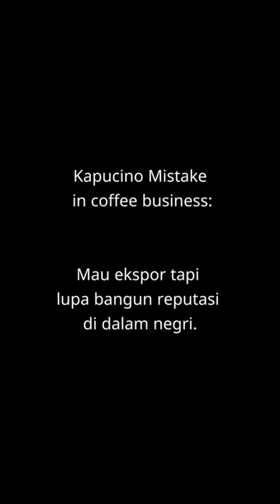Lakukan ini sebelumnya ekspor roasted coffee…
Lakukan ini sebelumnya ekspor roasted coffee… 1. Bangun reputasi offline di pangsa lokal. 2. Bangun reputasi toko online marketplace. Jadikan reputable store dengan rating, & jumlah terjual bagus. 3. O ya… kapucino mistake adalah kesalahan2 kecil yang terjadi di bisnis kopi 😁.

Awi Coffee bisa kalian dapatkan di:
Online :
🛍 Shopee :

1. Kami punya banyak PENGALAMAN. AWI COFFEE adalah perusahaan roastery kopi yang sudah berdiri sejak 1945. Bisa bertahan dan berkembang lebih dari 70 tahun adalah perusahaan yang mempunyai integritas tinggi. Kami yakin akan terus tumbuh, dan bisa menjadi partner terbaik cafe anda hingga ratusan tahun ke depan.
2.Kami PENDENGAR bukan pembicara. Positioning kami bukan sebagai EXPERT tapi Customer service. Kami menciptakan produk yang mudah dijual oleh cafe di Indonesia.
3. Kami SERIUS MASALAH KUALITAS,Hal yang paling ditakutkan semua cafe adalah konsistensi dari kopi yang dipakai, bukan harga, Dengan AWI COFFEE, pemilik cafe bisa tenang dan fokus membesarkan bisnisnya.
4. Kopi kami BEBAS BATU. AMAN buat grinder anda.
5. Kami mempunyai REPUTASI yang bagus di Online Shop.
6. superior / money back guarantee
7. Sertifikat HALAL